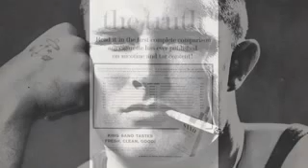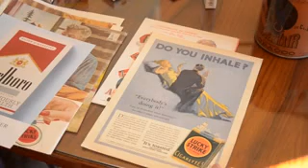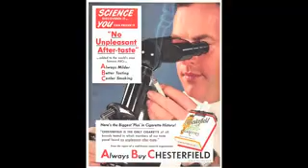750 Pages of Tobacco Conspiracy